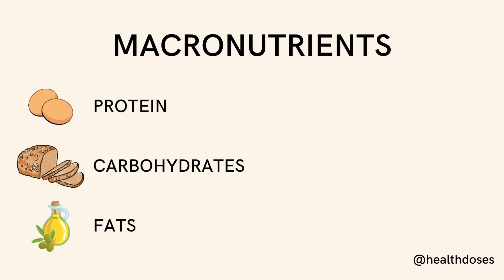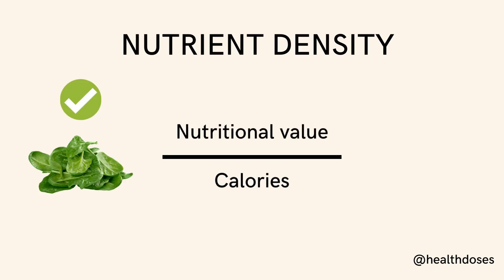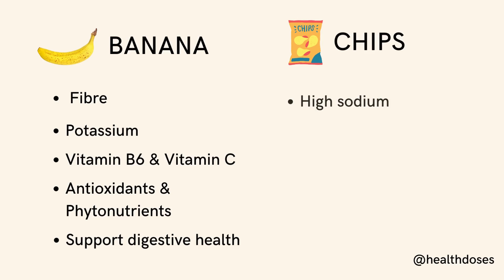What is a calorie? | Foods in 1000 calories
Calories are units of energy that a food or drink provides. You can usually find calorie counts listed on food items.

However, some healthy fruits and vegetables can be high in calories, while low-calorie foods, such as diet soda, don’t provide any nutritional value.

We need calories to give us enough energy to move around, stay warm, grow, work, think, and play. Even our blood circulation and digestion need energy from calories to function well.

Each macronutrient contains the following calories per gram:

- Carbohydrate: 4 calories
- Fat: 9 calories
- Protein: 4 calories

We need to strike a balance between calories in and calories out. If we put more calories in than we use up (calorie surplus), those excess calories are stored as body fat. Continuing to put more calories in than we need will lead to excess weight.

On the flip side, eating too few calories, or burning up more energy through physical activity than we are consuming, will lead to weight loss over a period of time (calorie deficit). However, it’s important to consume enough calories to have the energy your body needs for everyday activities and stay healthy.

A healthy and balanced diet

- Whole grains – whole wheat, barley, wheat berries, quinoa, oats, brown rice, and foods made with them, such as whole wheat pasta and bread
- Eat Protein
- Healthy oils

And stay active.

Most diets prioritise protein, some limit carbs, while others limit fats. These differences come down to what works best for you and your lifestyle.

If you follow any diet consistently, it will help you lose weight in the short term. But before starting any diet, remember that you need to stick with the changes permanently to leave the fat out forever.

Many people start some fancy diet after hearing from their relatives. They start their fitness journey and lose weight, only to get disappointed with the weight gain after a few days.

Though weight loss is a long journey, the path becomes easier if you have the proper knowledge.

Remember these basics for fat loss or weight loss:

- Include strength training and cardio in your workout program
- Reduce your sugar intake
- Eat a high-protein diet
- Eat in a calorie deficit
- Avoid weight-loss drinks or fat-burning supplements

0:00-0:06: Introduction to Diets
0:07-0:37: Foods in 1000 calories
0:38-0:46: What is a calorie?
0:47-0:55: Macronutrients
0:56-1:09: Daily recommended calorie intake
1:10-1:26: How we burn calories
1:27-1:49: Calorie deficit and calorie surplus
1:50-2:38: Nutrient density of foods
2:39-2:54: Conclusion